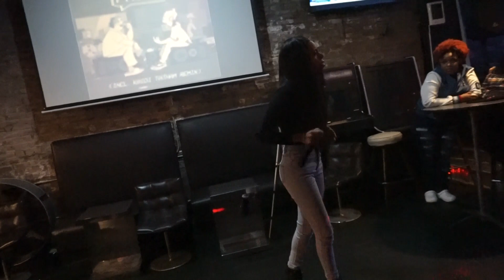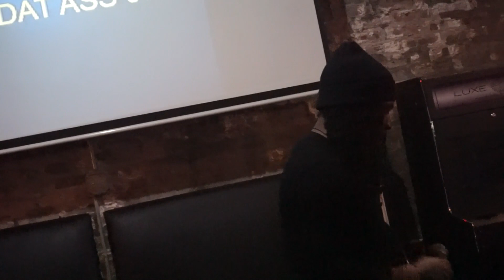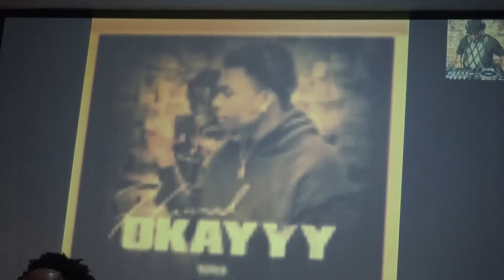1 26 23 AQUARIAN QUEST PT3